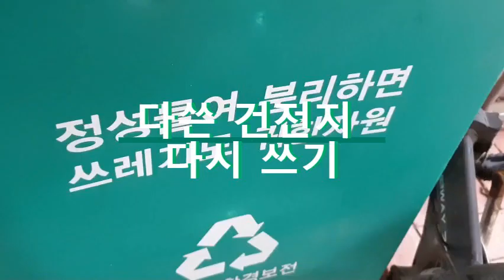Eneroid Season 2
World most clever AA/AAA battery charger
Automatic motorized battery charger